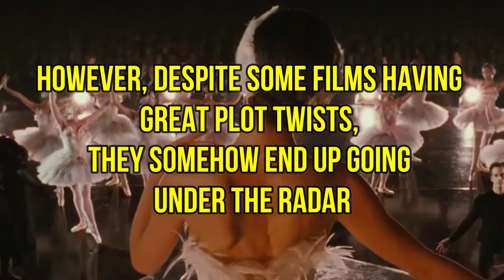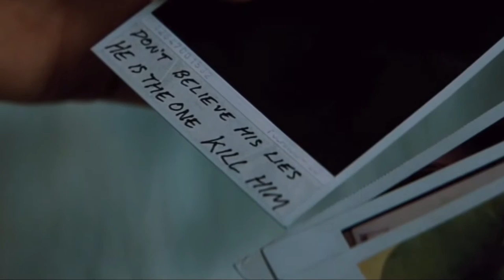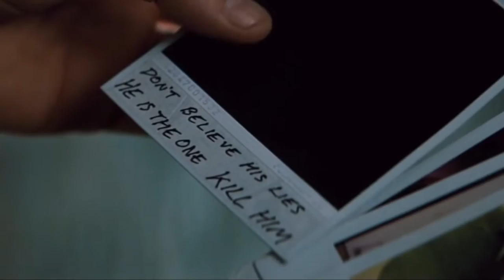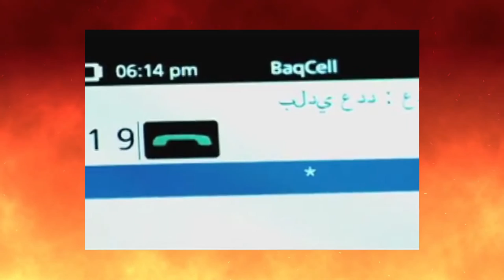POWERFUL Movie Twists That Fans Missed RANKED..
Welcome back to Recap Time. Ever since LIV Golf came into being late last year, the golf world has been divided. Many golfers turned their backs on the PGA Tour and promptly left for the other side, and slowly more followed. One major drawback these players face relates to world ranking points. Many believe that if LIV Golf gets approved by the OWGR, several players will promptly jump to their side. Among those believers is the budding golf star, Eugenio Chacarra.

LIV Golf will open its second season at El Camaleon in Mayakoba, Mexico at the end of February before jetting to Australia, Singapore and Spain.  The Mexican resort is the latest to jump ship from the PGA Tour as the Saudi-backed breakaway has once again swooped in to snatch a prized asset from Jay Monahan and Co. The PGA Tour made its 16th trip to El Camaleon Golf Club in the south of Cancun at the beginning of this month but it will have been its last.

PGA Tour players reportedly meet at Hero World Challenge about LIV Golf | Golf Today | Golf Channel